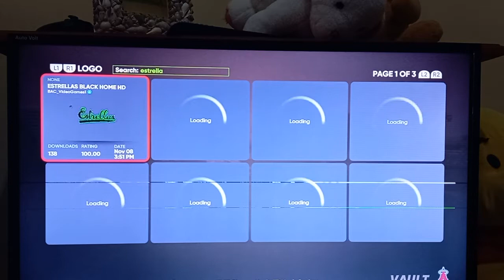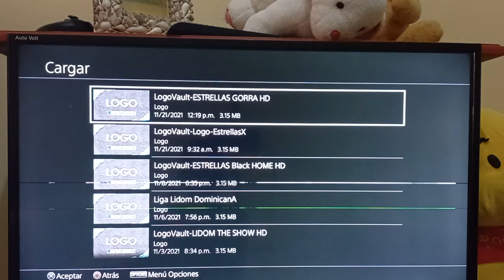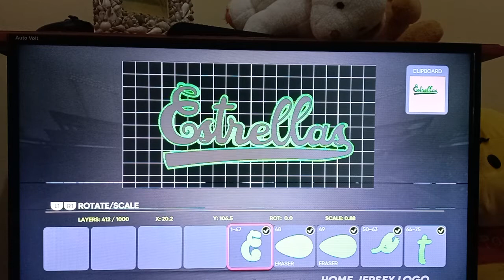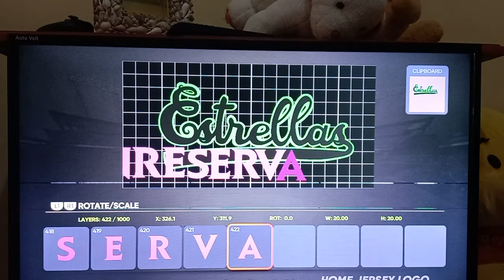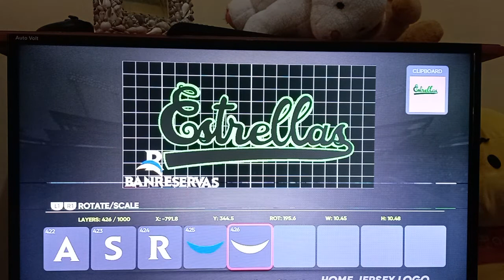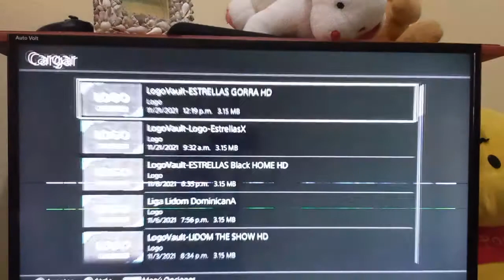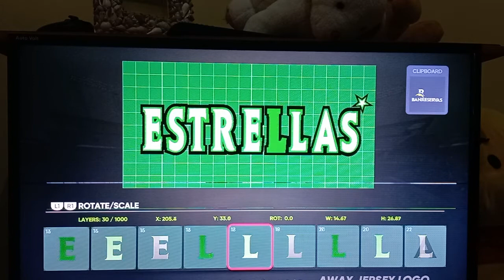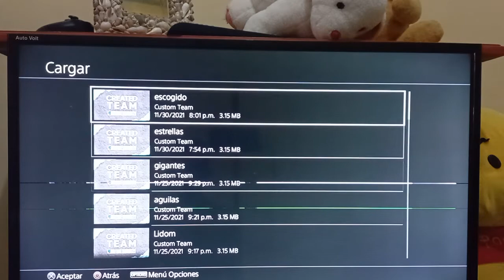COMO CREAR LOS UNIFORMES Y EL MODO DE LIGA LIDOM INVERNAL EN theshow21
suscribete deja tu like para que me motive a seguir subiendo contenido y ayudarlo a usted a las cosita que no sepan gracias me deja un mensaje al DM si te suscribite y dando las gracias